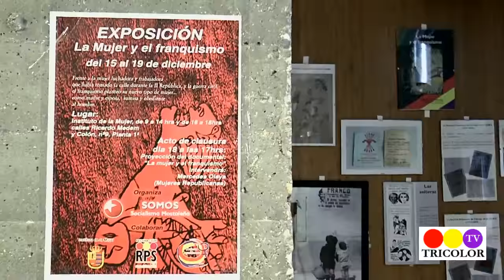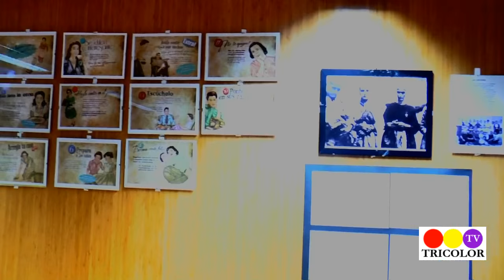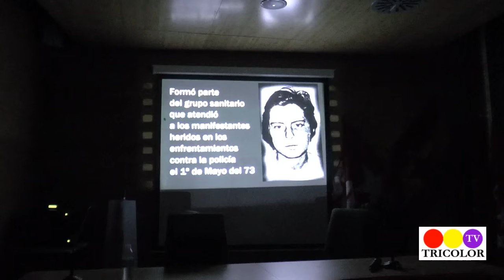Clausura de la exposición "La Mujer y el franquismo"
17/12/2015. Clausura de la exposición "La Mujer y el franquismo" en el Instituto de la Mujer de Móstoles, organizada por Socialismo Mostoleño (SOMOS) y con la colaboración de Mujeres Republicanas y de Federación de Republicanos.